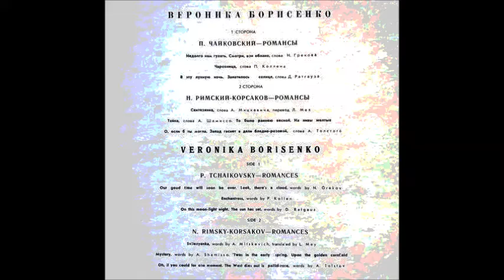Чайковский Ратгауз Закатилось солнце Вероника Борисенко